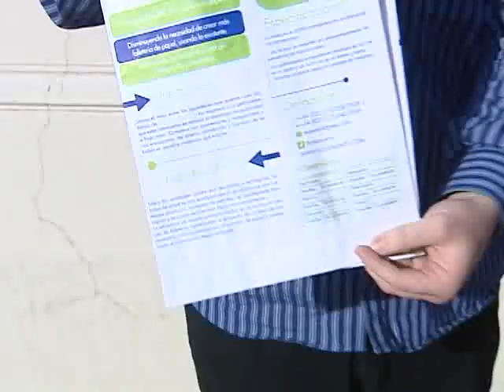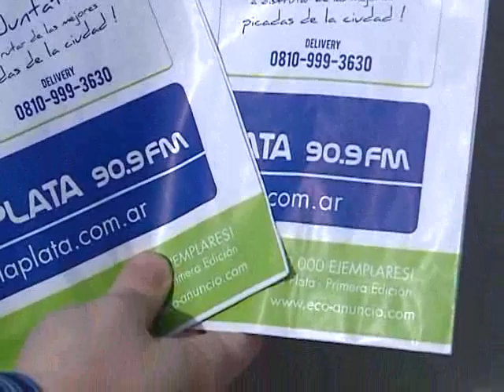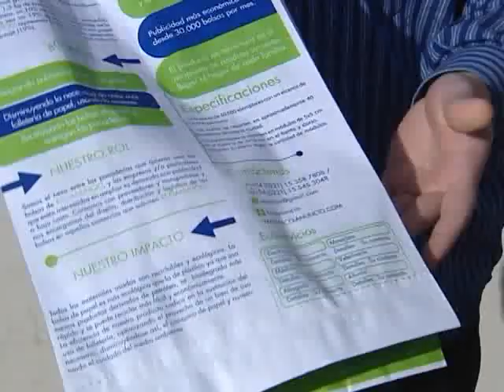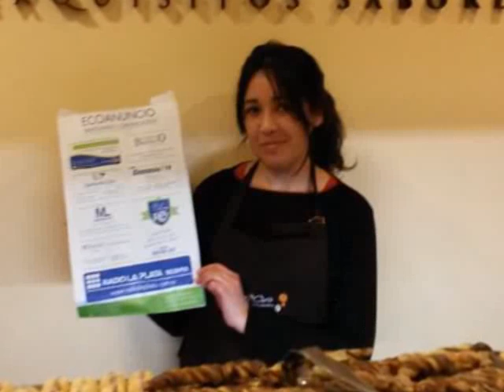QM NOTICIAS- INFORME: BOLSAS DE PAPEL, ECO ANUNCIOS